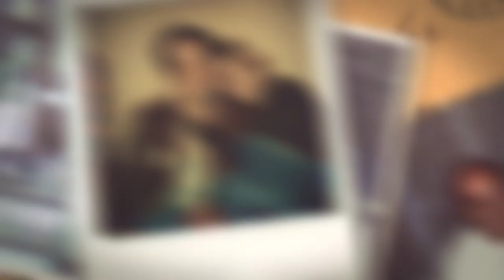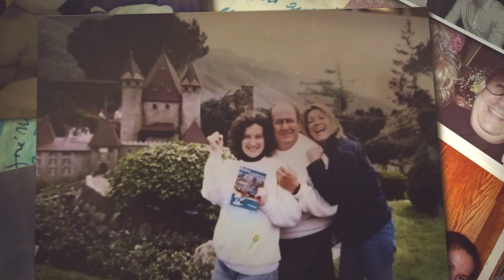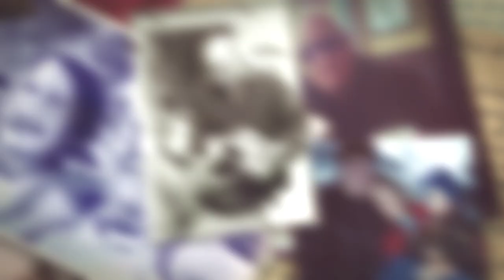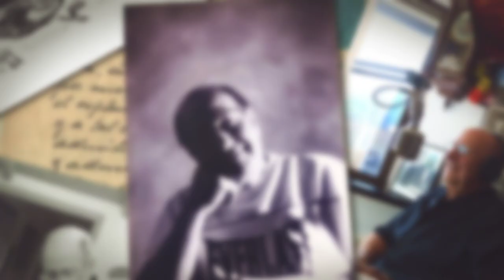Joe Esposito - Celebration of Life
Tribute to the life of Joe Esposito. He will be remembered and greatly missed. We love you.

* Several photos courtesy of the Ann & Paul Beaulieu Photography Collection
- 1969 Graceland
- 1970 Hilton Hotel Suite
Courtesy of Michelle Beaulieu / Ann & Paul Beaulieu Photography Collection